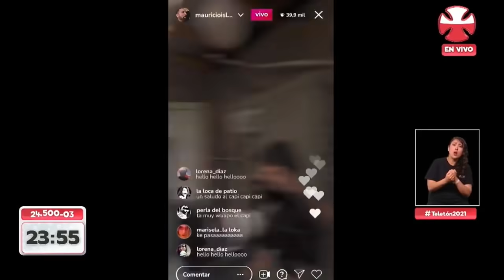Stefan Kramer rutina completa en la Teletón 2021 Ben Brereton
Stefan Kramer sorprendió con inédita imitación de Ben Brereton, pero también caracterizó al propio Don Francisco.